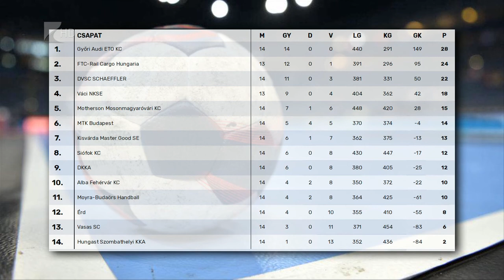Hajszál híján pontszerzés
Két másodperccel a meccs vége előtt kapott góllal szenvedett vereséget a kisvárdai női kézilabda csapat. Bakó Botond együttese az NB I 14. fordulójában a Debrecent fogadta és a vendégek 28-27-es győzelemmel távoztak a Városi Sportcsarnokból. A tabella hetedik helyén álló Kisvárda szombaton a nyolcadik Siófokhoz látogat.